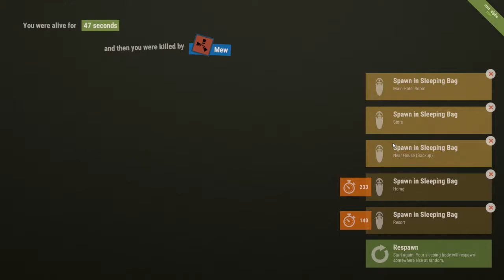Defending A Rust Hotel. Garbage PvP Included.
I had tried to defend with the owner a awesome hotel i had the chance to go to.  Also have a small clip of running back to the other hotel that wasnt bothered. I love hotels.